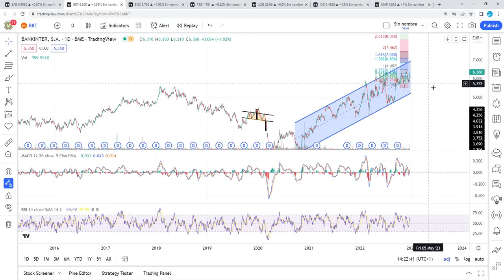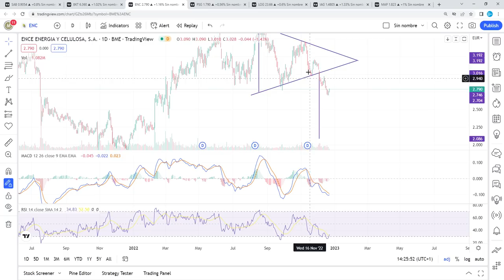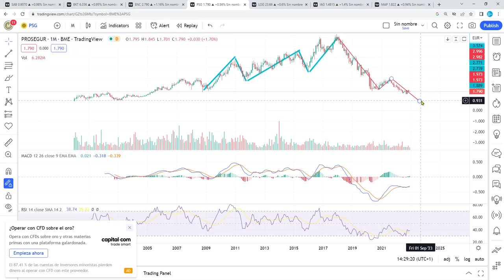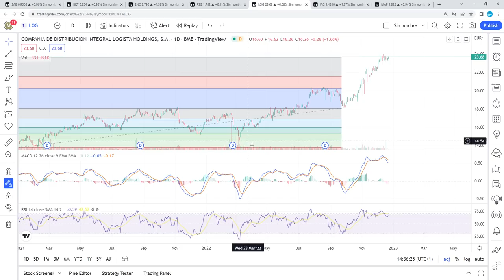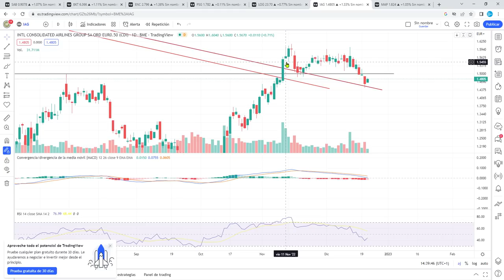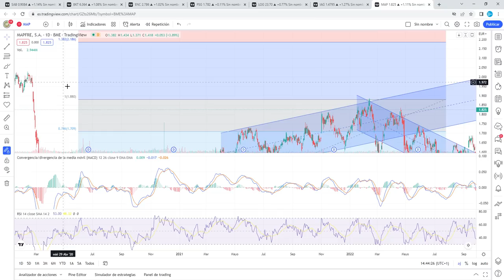[]Análisis Técnico[] 21/12 IAG, MAPFRE, LOGISTA, PROSEGUR, BANKINTER, SABADELL, ENCE